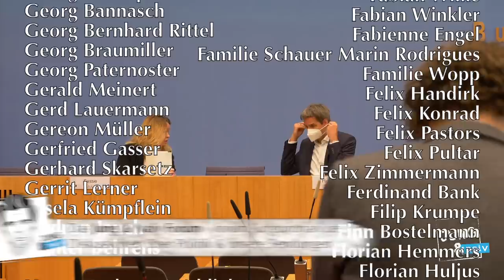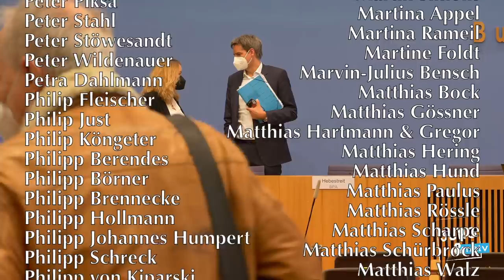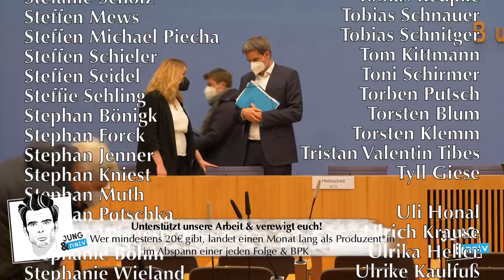12. Januar 2022 - Regierungspressekonferenz | BPK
Bundesregierung für Desinteressierte ► BPK vom 12. Januar 2022 (Podcast-Version

Themen: Kabinettssitzung (Fortsetzung des Einsatzes bewaffneter deutscher Streitkräfte in Irak, Migrationsbericht der Bundesregierung 2020, Ernennung von Beauftragten der Bundesregierung), Treffen der EU-Außenministerinnen und Außenminister, Ukraine-Konflikt, Medienberichte über die Stationierung von Hyperschallraketen der US-Armee in Deutschland, Medienberichte über die Erteilung eines Agréments für den designierten deutschen Botschafter in Marokko und Rückkehr der marokkanischen Botschafterin nach Berlin, Entscheidung des Bundesverfassungsgerichts in Bezug auf das Verbot des Umschlags von Kernbrennstoffen in den Häfen der Freien Hansestadt Bremen, Sonderbevollmächtigter für Rückführungen, Import von Uran aus Kasachstan, COVID-19-Pandemie, Beauftragter der Bundesregierung für Sucht- und Drogenfragen, geplante Legalisierung von Cannabis, Telegram, Menschenrechtsverletzungen in Tunesien, Saudi-Arabien und den Vereinigten Arabischen Emiraten, Guantanamo Bay Naval Base und das dortige Gefangenenlager der USA, solare Baupflicht für Neubauten, Sanierung von Autobahnbrücken, Heizkostenzuschuss für Wohngeldempfänger

Themen & naive Fragen:
0:00 Beginn
1:18 Bericht aus dem Kabinett
5:09 AA-Reiseankündigung
6:19 Tilo zur Mandatsverlängerung: Exitszenario & Syrien
11:02 Thema Ukraine/Russland/USA/EU
14:29 Thema US-Raketen in Wiesbaden?
15:16 Tilo zu US-Raketen
16:04 Thema Marokko
17:26 Thema Umschlag von Nuklearbrennstoffe
20:03 Tilo zu Uran aus Kasachstan
21:15 Hans zu Schnelltests vs PCR
24:15 Thema Impfstoff
26:16 Tilo zum Medikament Sotrovimab
29:26 Tilo zur Luca-App
30:35 Thema Neuer Bundesdrogenbeauftragter
31:49 Tilo zur Cannabis-Legalisierung
32:52 Hans zu "Abschaltung" von Telegram
35:02 Tilo zu Telegram
35:59 Nachreichung BMG zu Sotrovimab
36:12 Thema Verschwindenlassen in arabischen Staaten
37:00 Thema 20 Jahre Guantanamo
39:16 Thema Solardachpflicht
41:52 Tilo zu maroden Brücken in Deutschland
42:54 Hans zu Heizkostenzuschuss

Bitte unterstützt unsere Arbeit finanziell:
GLS Gemeinschaftsbank